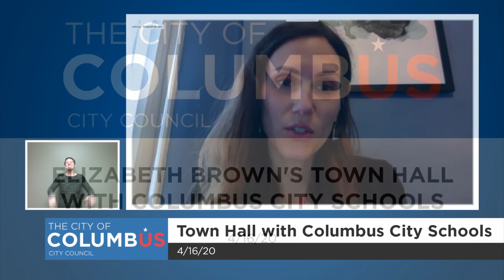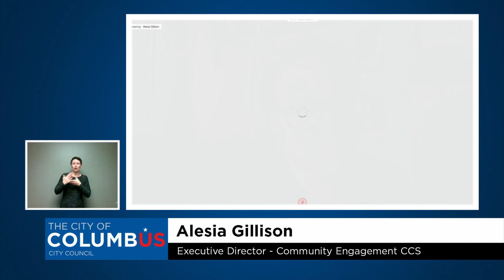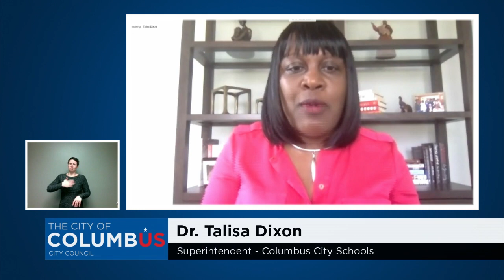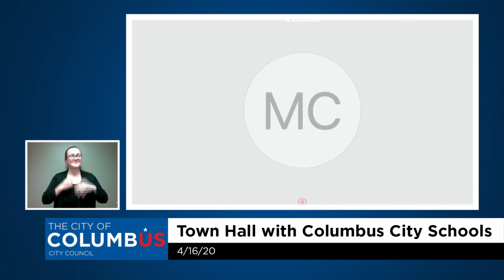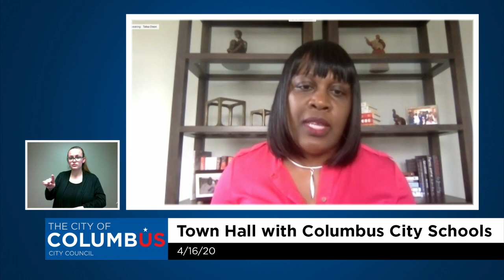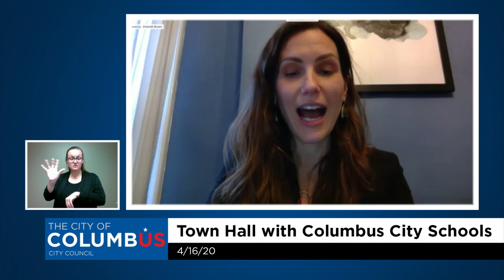Elizabeth Brown's Town Hall with Columbus City Schools 4/16/20